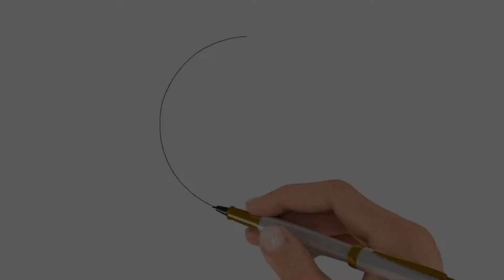9 Noyabr Bayraq gününüz mübarək! 🇦🇿 🇦🇿 🇦🇿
📍 Xırdalan şəhəri, H.Əliyev prospekti 167 / "AAAF Park" Yaşayış Kompleksi